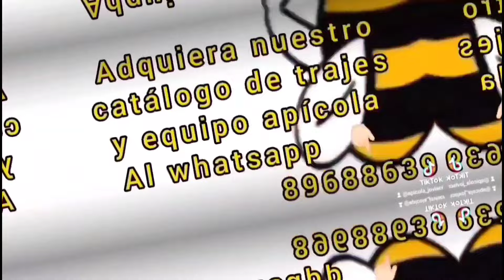MIEL EN PANAL parte #2 (DIFERENTES TECNICAS)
Apícola Jovis le ofrece Todo para la cosecha de miel  , equipo y trajes para Apicultura .
Cera , curación de varroa y material Apícola cómo marcos,alzas , fondos y tapas .
Link directo de nuestro WhatsApp 👇🏻🐝
VISITANOS EN ALAJUELA, TAMBIÉN HACEMOS  ENVIOS A TODO EL PAÍS.